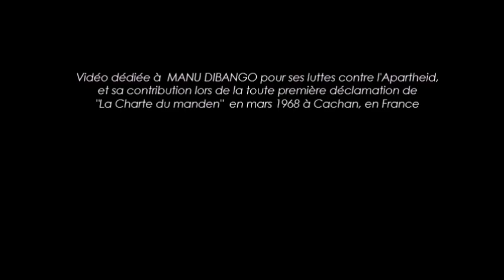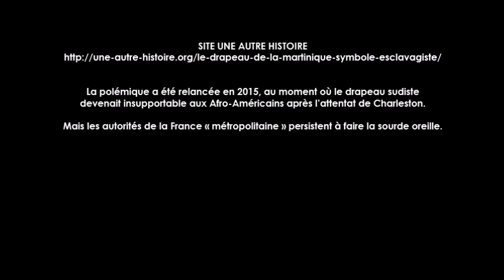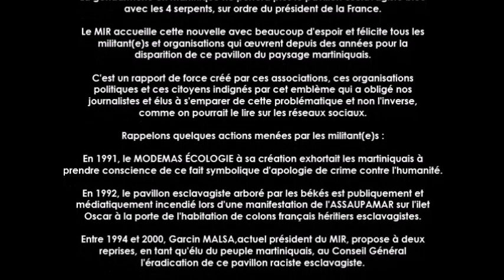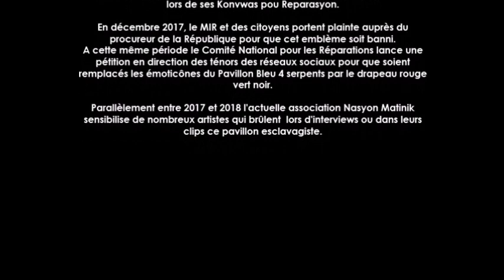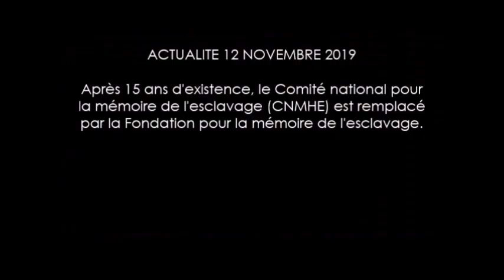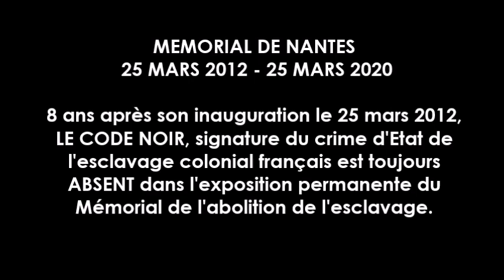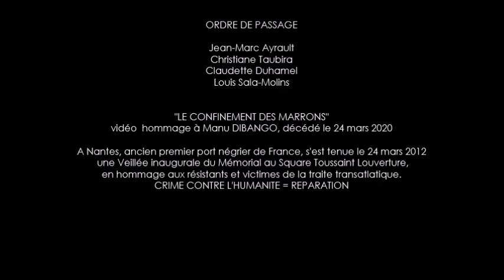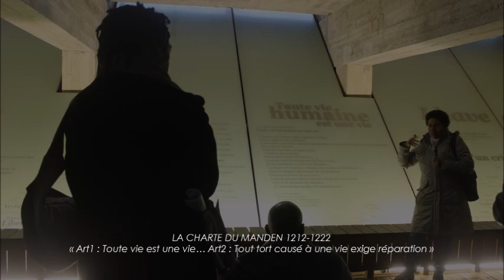LE CONFINEMENT DES MARRONS - vidéo dédiée à Manu Dibango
LE CONFINEMENT DES MARRONS
Vidéo dédiée à Manu Dibango, décédé le 24 mars 2020.
Présenté par Le Cercle du marronnage
Réal: Mbuta Peter Lema (MIR France-Mouvement International pour les Réparations) avec par ordre de passage Jean-Marc Ayrault, Christiane Taubira, Claudette Duhamel et Louis Sala-Molins.
Ponctuation "La danse du pharaon" de Marcel Zang, voix Peter Lema et musique d'accompagnement Lord Ekomy Ndong.

TÉMOIGNAGE A CHAUD 24/03/2020
A chaud en attendant la vidéo "LE CONFINEMENT DES MARRONS" dédiée à Manu Dibango décédé le 24 mars 2020

MANU DIBANGO, LE SAXO ET LA CHARTE
« On ne peut pas peindre du blanc sur du blanc, du noir sur du noir. Chacun a besoin de l’autre pour se révéler » MANU DIBANGO
C’est chez l’Ecrivain et réalisateur Blaise N’Djehoya que j’ai rencontré et passé une bonne partie de l’après-midi avec cet immense artiste et militant contre le régime de l’Apartheid : Manu Dibango.
C’était début 2013, l’année de ses 80 ans. Avec le MIR (Mouvement International pour les Réparations) et le Collectif du 10 Mai de Nantes, nous préparions un événement au Parlement européen de Bruxelles. Nous avions l’intention de réunir le Professeur Youssouf Tata Cissé que j’avais auparavant interviewé autour de « La Charte du Manden ». Cette déclaration des droits humains datée du 13ème siècle (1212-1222) avait été déclamée pour la première fois en France en mars 1968, dans le cadre d’une conférence animée par les saxophonistes Manu Dibango et Cheickh kolly Samaké. C’était à Cachan à l’AFI (Association des foyers internationaux) ou résidait l’Ethnologue africain. Compte tenu des soucis rencontrés pour concilier les calendriers de M Dibango et YTC, nous n’avons malheureusement pas pu renouveler cet événement 4 décennies et demi après. Le Professeur YTC rendra l’âme le 10 décembre 2013.
UNE IDEE LUMINEUSE POUR RECEVOIR MANU DIBANGO A NANTES EN 2020
Une militante panafricaine nous a soufflé une idée lumineuse, et nous y travaillions depuis plusieurs mois. En effet, dans le mémorial de Nantes, en plein centre de l’exposition permanente, un panneau valorise la résistance en terre d’Afrique face la l’esclavage. Il était donc question d’inviter Manu Dibango pour nous offrir un dernier saxo devant cette Charte qui prône des valeurs humanistes pour TOUS : « Art1 : Toute vie est une vie… Art2 : Tout tort causé à une vie exige réparation ».
Je me suis rendu mi-janvier dernier à Paris, mais impossible de le recevoir le 8 février dernier lors de notre dernière visite marronne du Mémorial. Il rentrait en studio le 10 février, et il fallait respecte le rythme de l’aîné. Nous nous calibrions alors pour le recevoir avant la date marquant les 8 ans depuis l’inauguration du Mémorial, le 25 mars 2012. La nuit dernière, je me suis mis à préparer une vidéo « LE CONFINEMENT DES MARRONS » pour lui faire une dédicace en passant et lui souhaiter bon rétablissement. Ce matin, en allumant mon téléphone, j’ai reçu le message court du grand frère N’Djehoya : « Décès M.D Coranovarius. 24 mars matin ». Coranovarius ? Est-ce une faute de frappe ? Yaya Blaise ne fait jamais de faute. Manu Dibango est bien mort du Coronavirus, 8 ans jours pour jour depuis notre veillée au Square Toussaint Louverture le 24 mars 2012, veillée inaugurale du Mémorial. J’ai fait silence dans mon confinement en pensant aux temps où nos parents écoutaient Grand Kallé, African Jazz, « Indépendance Cha Cha » et MANU DIBANGO. Un grand homme, un militant discret. Que la terre de nos ancêtres te soit légère.
Mbuta Peter Lema